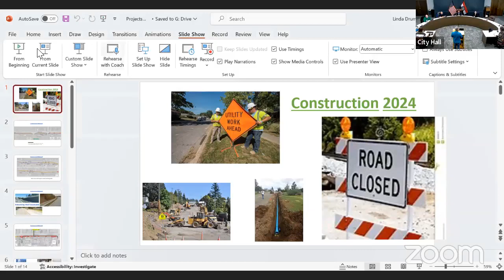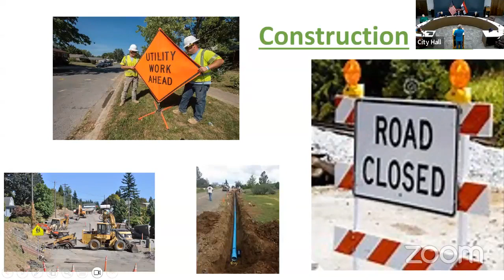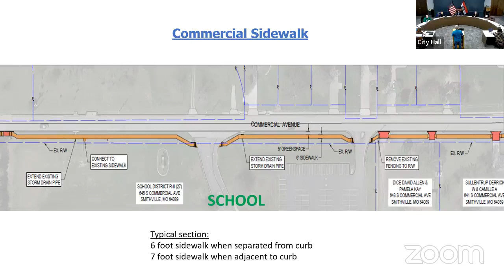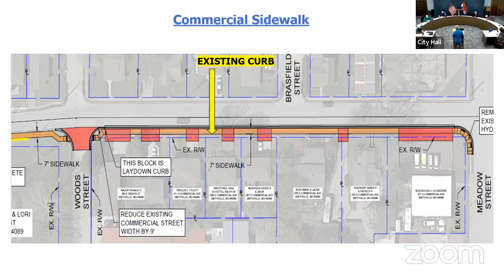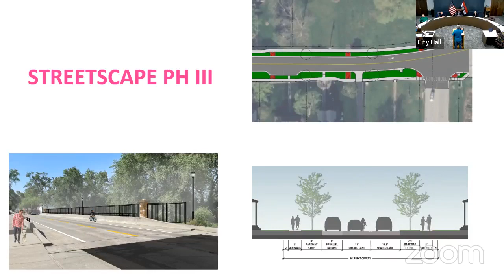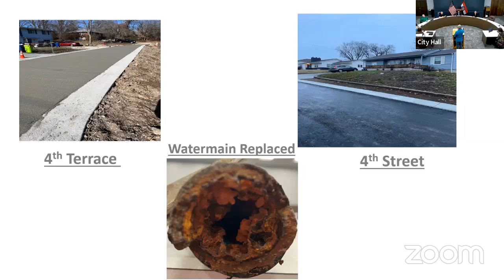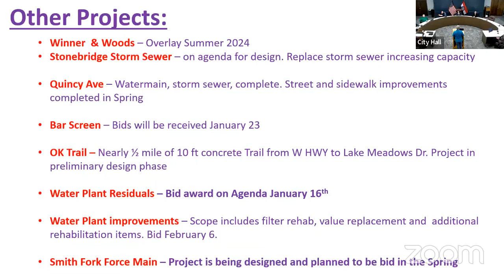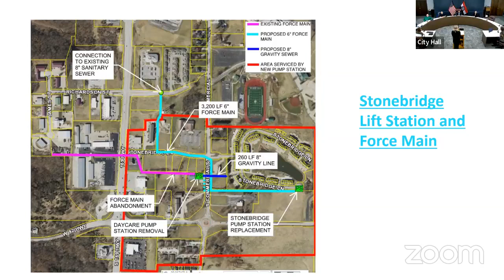Board of Aldermen Work Session 1-16-2024